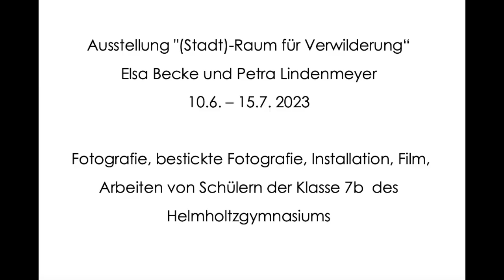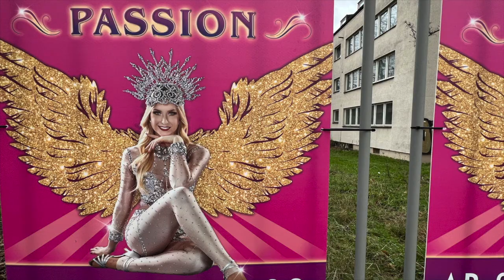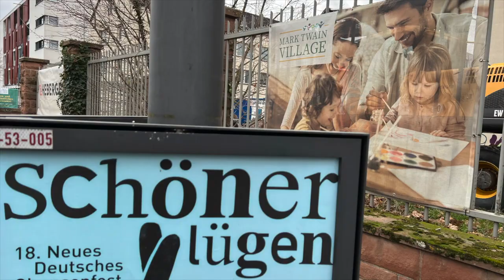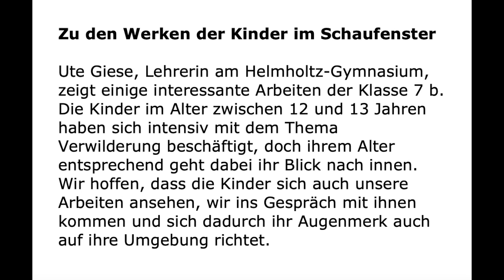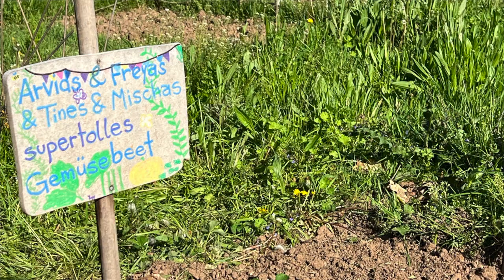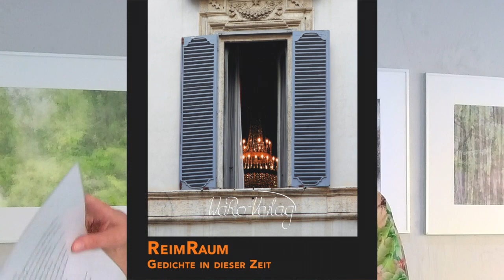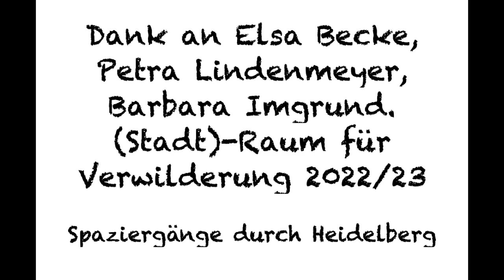Vernissage (Stadt-)Raum für Verwilderung • Elsa Becke und Petra Lindenmeyer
Eröffnung der Ausstellung "(Stadt)-Raum für Verwilderung“ Elsa Becke und Petra Lindenmeyer  10.6. – 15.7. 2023 in der GEDOK Galerie Heidelberg

Vernissage: Sa 10. Juni 2023 19 Uhr
Begrüßung: Marion Tauschwitz, 1. Vorsitzende der GEDOK Heidelberg e.V.
Einführung: Dr. Monika Meissner
Erläuterung der begleitenden Kinderzeichnungen: Ute Giese, Lehrerin
Lyrik: Barbara Imgrund

Mit den Mitteln der Kunst reflektieren die Künstlerinnen über Veränderungen im urbanen Raum.
Das Stadtbild im Wandel wird kritisch und humorvoll zugleich hinterfragt. Die gezeigten Arbeiten sollen anregen, die Stadtentwicklung in Heidelberg durch den Blick der Künstlerinnen zu betrachten. Fotografie wird zur fiktiven Interpretation von Themen wie Klimawandel, Artenvielfalt und stetigem Wachsen der Stadt:    Elsa Becke verleiht ihren Fotos durch digitale Montage eine poetische Ebene. Sie verdichtet die Atmosphäre und verleiht Großbaustellen und Baumstümpfen so eine höchst ästhetische Wirkung. Petra Lindenmeyer bestickt und vernäht ihre Fotografien, lässt Räume zuwuchern und erschafft neue Verbindungen und Raum-Tiefen. Ein Augenzwinkern ist unerlässlich.
Zudem sind auch Arbeiten von SchülerInnen zu sehen, die sich durch die Ausstellung und ihre Thematik inspirieren ließen. Ute Giese, Lehrerin am Helmholtz-Gymnasium, zeigt einige interessante Arbeiten der Klasse 7 b. Die Kinder im Alter zwischen 12 und 13 Jahren haben sich intensiv mit dem Thema Verwilderung  beschäftigt, doch ihrem Alter entsprechend geht dabei ihr Blick nach Innen.
Video : Petra Lindenmeyer